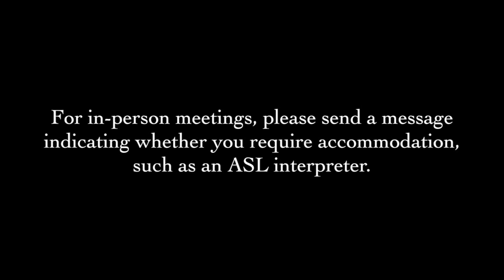Vital Arts and Public Value : Ontario Arts Council Strategic Plan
Vital Arts and Public Value, the Ontario Arts Council’s (OAC) strategic plan for 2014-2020, is available on the OAC
Dynamique des arts et intérêt public, le plan stratégique du Conseil des arts de l’Ontario (CAO) pour 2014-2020, se trouve sur le site web du CAO